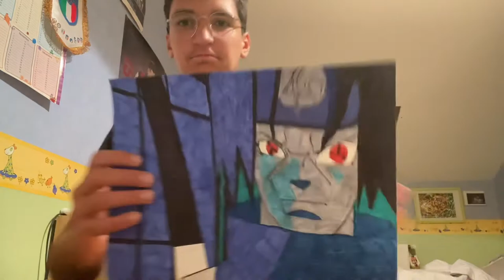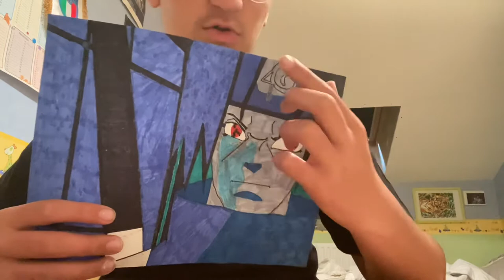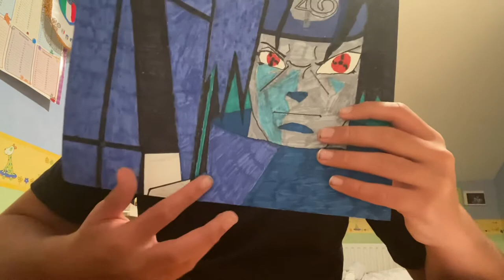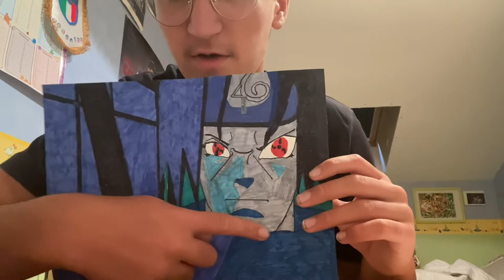Comment faire de bon croquis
Alors je tes apris quelque chose